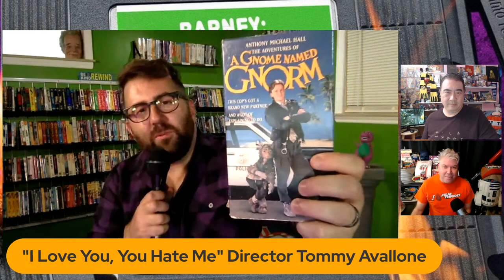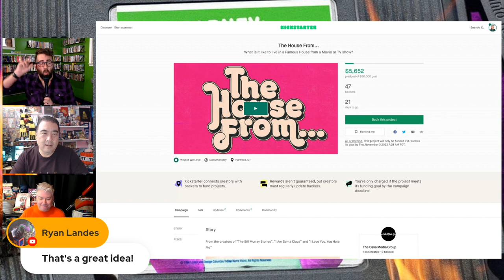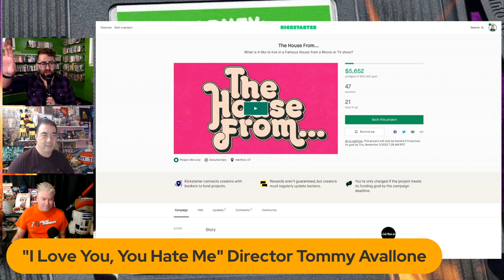“I LOVE YOU, YOU HATE ME” DIRECTOR TOMMY AVALLONE | Film Threat Interviews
Chris and Alan interview Tommy Avallone, the director of the tell-all miniseries about the most loved and hated purple dinosaur, “I Love You, You Hate Me.”

“I Love You, You Hate Me” is now playing on Peacock.

Produced by Chris Gore, Alan Ng, Glenn Brown and Flaccid Phoenix